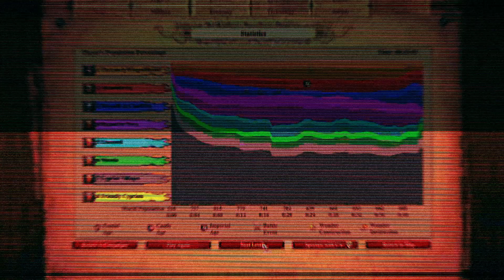Thoros Campaign - 4. Bloody Crestwaves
Reynald didn't get the pay from the Emperor, so he decide to form an alliance with Thoros and raid Cyprus out of spite!

00:00 - Intro
00:15 - Scenary Intro
1:08 - Gameplay
28:32 - Scenary Outro
30:20 - Statistics
30:34 - Outro